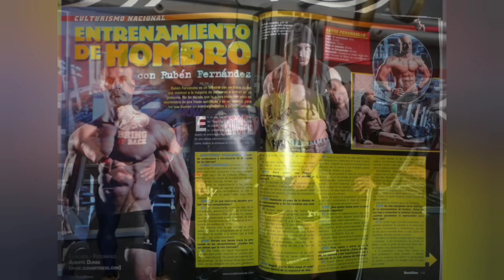ENTREVISTA A RUBÉN FERNÁNDEZ... PRIMERA PARTE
Rubén Fernández es un gran campeón y preparador español,vamos a conocer su historia.